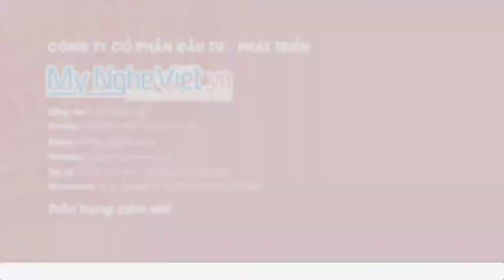Hộp Mứt Sơn Mài - Món Quà Tặng Tết Ý Nghĩa Năm 2020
Hộp quà sơn mài là sản phẩm có cốt gỗ, bề mặt phủ nhiều lớp sơn mài trơn bóng, sáng đẹp, được thiết kế theo khối vuông với họa tiết tranh dân gian Đông Hồ. Màu sắc thể hiện trên hộp là các gam màu xanh sapphire, đỏ đô, vàng gold, trắng bạc, tạo người nhìn cảm giác sang trọng, quí phái.
Showroom: Số 4 - Đường 19 - P.An Phú - Q2 - HCM
Văn phòng: 212 Bùi Tá Hán, Phường An Phú, Quận 2, TpHCM
Trân trọng,
Giám đốc Mỹ Nghệ Việt